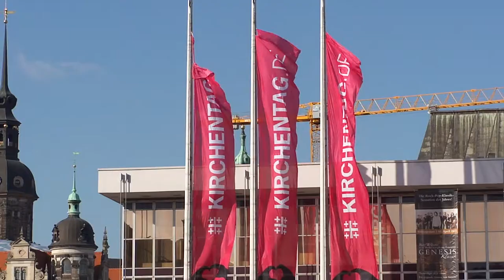Large raspberry-burgundy flags from German Evangelical Church Congress 2011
Tripod: Sony VCT 60AV
Date: Mar.. 28rd, 2011
Description: The "Atlmarkt" Dresden with huge raspberry/ vivid- burgundy flags of th "Kulturpalast".